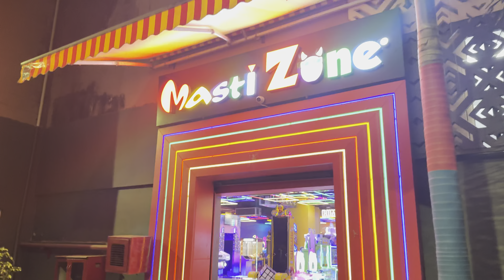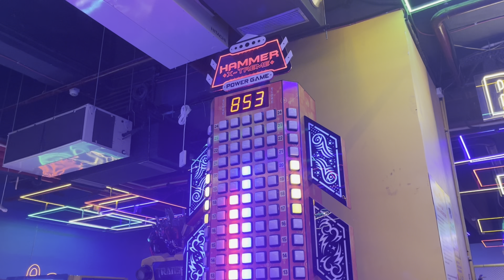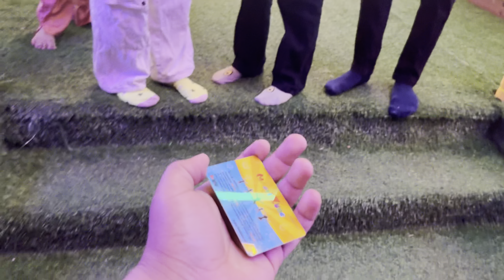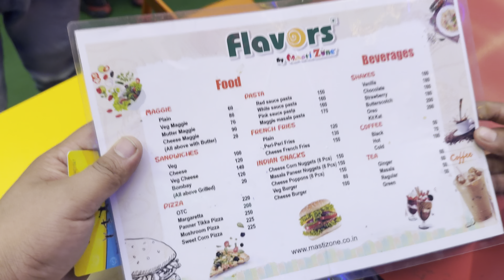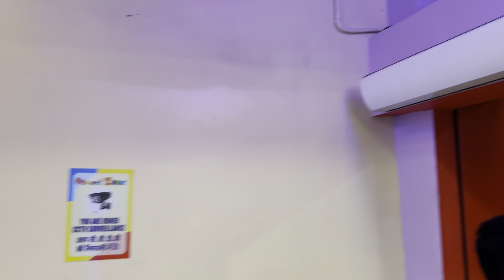Masti Zone Experience In Old Faridabad 😍 Best Place to Visit in Faridabad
Address - Sector 16A, old faridabad haryana 121002
nearest metro station - Old faridabad